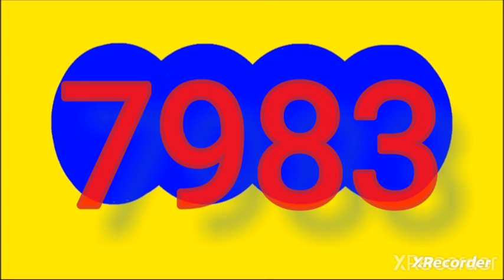Resultado CHONTICO dia de hoy viernes 21 de junio del 2024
RESULTADOS SORTEOS DE LOTERIAS Y CHANCES DEL viernes 21  DE JUNIO del 2024